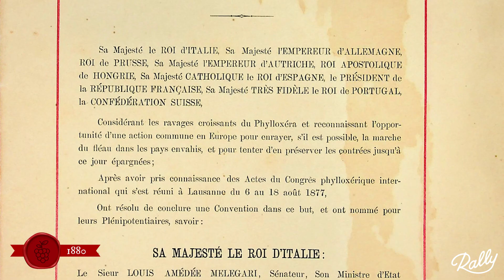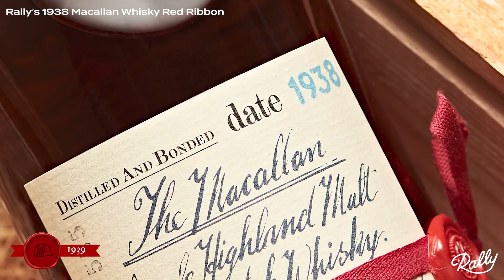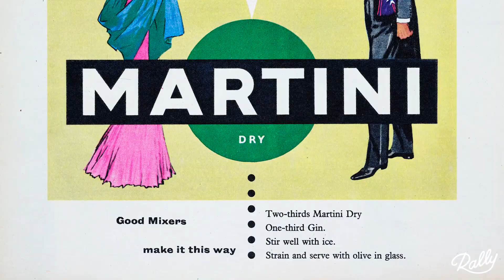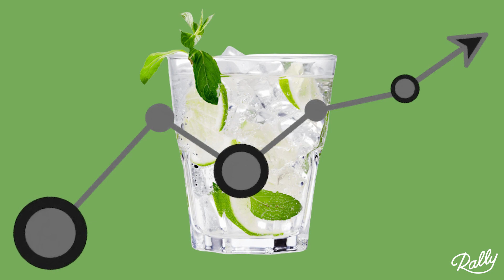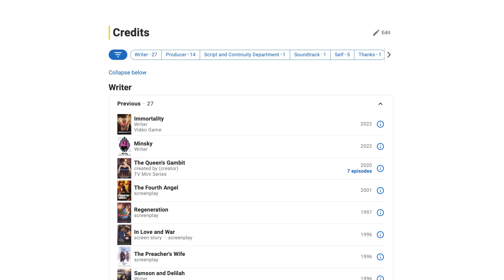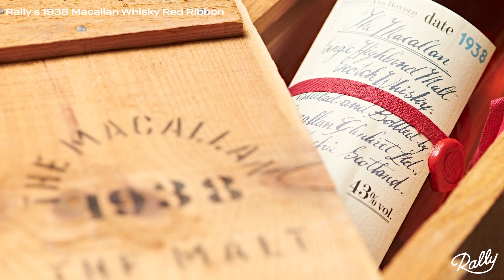The wild journey of Macallan’s 1938 Handwritten Label Scotch Whisky from barley to bottle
The pre-war single malt Scotch, for all its glory, its prestige, its exquisite taste, seems to have fought a cosmic force hellbent on seeing it wiped from existence.

Credits:
Writer, narrator: Colleen Healy
Editor, art director: Laurence Hisee
Creative director, producer: Lisa Mason

Sources:
“The History and Origin of Macallan Scotch Whiskey.” Country Wine & Spirits, June 27, 2016.

Buxton, Ian. “The Return of the Whisky Loch?” Master of Malt Blog, August 25, 2022.

Elizabeth Pearce, and Abigail Gullo. “Drink & Learn: Scotch and Irish Whiskey.” Episode. Drink & Learn, April 2019.

Fields, Jessica. “What Was the ‘whisky Loch’ of the 1980s?” VinePair, September 22, 2022.

Frost, Natasha. “How America Fell In Love With Vodka.” Atlas Obscura, January 26, 2018.

Gillespie, Mark. “WhiskyCast: Whisky Lost and Found.” Episode, May 15, 2023.

“The History of Vodka: Vodka Origin.” Grey Goose® Vodka, August 10, 2022.

Littler, Mark. “Macallan 1938 Handwritten Label for Sale with Mark Littler.” Mark Littler, September 22, 2021.

“Perseverance Under Pressure: The Scotch Whisky Industry During World War II.” The Macallan, November 16, 2018.

“Shaken, Not Stirred.” Wikipedia, April 5, 2023.

Shapiro, Arthur. “Vodka’s Journey: The Bumpy Road Ahead.” Booze Business: A Blog Dedicated to the Business of Spirits and Wine |, September 3, 2014.

Squires, Beth. “The Macallan Handwritten Labels: An Investor’s Guide &amp; Bottle Analysis.” Mark Littler, September 22, 2021.

“The Story of Janet Harbinson and the Macallan 1926 | the Macallan®.” The Macallan , November 1922.

“Story of Scotch.” Scotch Whisky Association. Accessed May 17, 2023.

“Whiskey: From the Still to the Battlefield.” The National WWII Museum | New Orleans, October 15, 2021.

“World War II and Whiskey: Whiskey History.” Angel’s Envy , June 15, 2022.

Yates, Hannah. “The History of Macallan: Everything You Need To Know.” Mark Littler, January 20, 2023.

Rally Rd. is a platform for buying & selling equity shares in collectible assets. Together, we rally to make investing behind ideas, emotions, and communities safe, easy, and accessible. The result…A 21st Century Portfolio, for everyone.